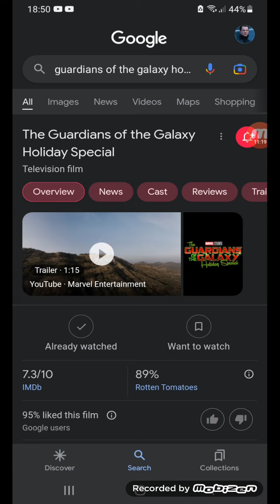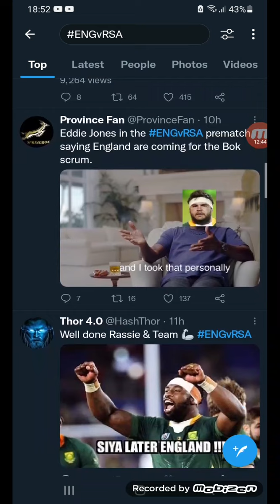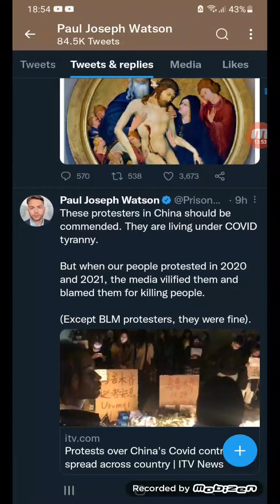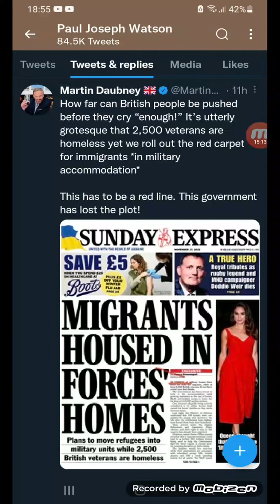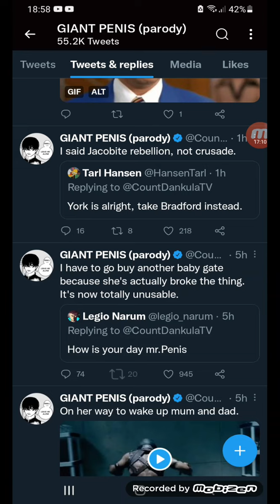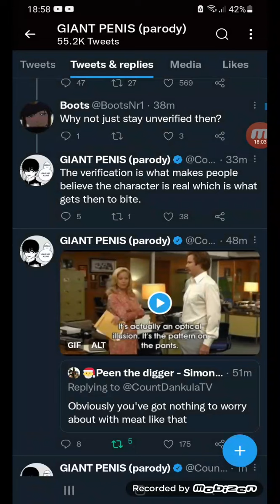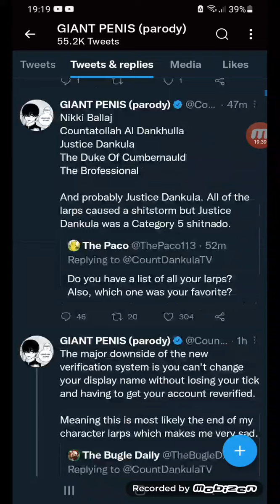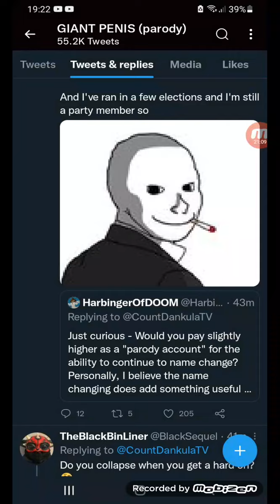supergirls late BLM episode + GOTG holiday special/batman year 3 reviews + twitter 27/11/22